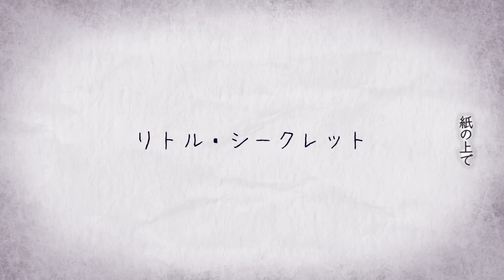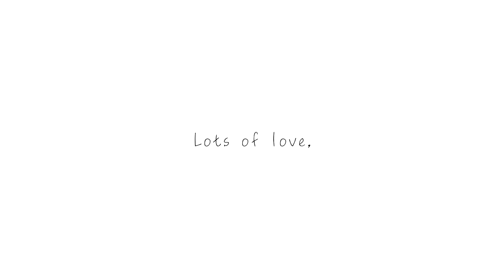雁矢よしの（CV.高橋李依）『リトル・シークレット feat.TAKU INOUE』MVフルサイズ版【Princess Letter(s)! フロムアイドル（プリレタ）】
リスアニ!高橋李依さん(雁矢よしの役)インタビュー記事▶️
【歌】雁矢よしの（CV.高橋李依）【作詞・作曲・編曲】TAKU INOUE
🌸 プリレタ 初のソロアイドル楽曲第1弾『リトル・シークレット』

🆕新動画コンテンツ「ポエトリードラマ」公開中🎬
☑声優陣の演技　☑ポエトリーリーディング　☑映像　を組み合わせたプリレタらしさ溢れるエモーショナルな新動画コンテンツ🎬✨3人のアイドルが聖花祭のステージで”ソロアイドル楽曲”を歌うまでの物語を描きます🌸

【歌】
雁矢よしの（CV.高橋李依）

TAKU INOUE

【コーラス】
宮原ひとみ

【トラックダウン】
浦本雅史

【映像】
Director：金碇良
Illustration：ころりよ
Compositing Director：和田茂
production：アルケ

森倉円

━━━　『プリレタ 応援フェス』開催中　━━━
楽曲DLCP、LINE MUSIC再生CP、感想投稿CP、アイドル楽曲応援CPなど、最大10個のプレゼントキャンペーンを実施❣️

━━━　聖花祭編ソロアイドル楽曲情報　━━━

1️⃣雁矢よしの『リトル・シークレット』（第3話）
【作詞・作曲・編曲】TAKU INOUE
【歌】雁矢よしの（CV.高橋李依）
【リリース日】2022年1月14日(金)

2️⃣金魚鉢たより『ハジメテタヨリ☆』（第4話）
【作詞・作曲・編曲】かめりあ
【歌】金魚鉢たより（CV.芹澤優）

3️⃣水茎あやめ『よあけのあやめ』（第5話）
【作曲・編曲】Tomggg
【作詞】やぎぬまかな
【歌】水茎あやめ（CV.楠木ともり）
【リリース日】2022年1月28日(金)22:00

━━━　聖花祭編イメージソング　━━━

ポエトリーリーディング楽曲第5弾
『Floating Flower(s)!』
【歌・作詞】雁矢よしの(CV. 高橋李依)、水茎あやめ(CV. 楠木ともり)、金魚鉢たより(CV. 芹澤優)
【作曲】僻みひなた（しあわせ学級崩壊）
【MV公開日】2021年12月23日

━━━　公式情報　━━━

🔰 Princess Letter(s)! フロムアイドル（プリレタ）とは？

━━━　プリレタキャスト　━━━

🌸雁矢よしの　CV： 高橋李依 ／ デザイン： 森倉円
🐱水茎あやめ　CV： 楠木ともり ／ デザイン： necömi
🐟金魚鉢たより　CV： 芹澤優 ／ デザイン： Mika Pikazo

━━━　楽曲DL・サブスク配信　━━━

🌸1st ポエトリーリーディング楽曲
雁矢よしの の話 CV.高橋李依

🐱2nd ポエトリーリーディング楽曲
水茎あやめ の話 CV.楠木ともり

🐟3rd ポエトリーリーディング楽曲
金魚鉢たより の話 CV.芹澤優

💌4th ポエトリーリーディング楽曲
Spring Letter(s)! 3人ver

私たちと〝手紙（ひみつ）のやり取り〟してみませんか――？

企画・製作　松竹株式会社 開発企画部